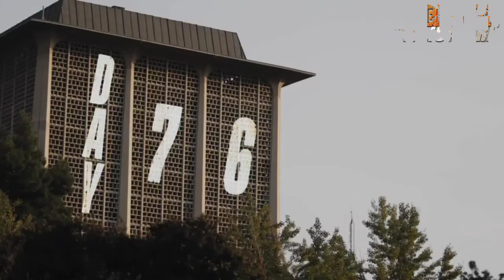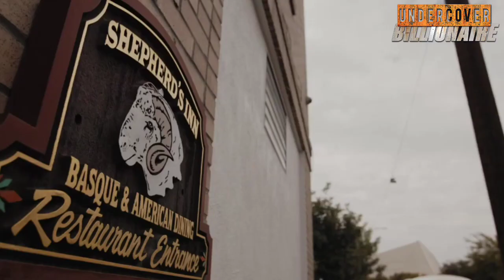Elaine E11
happy watching.